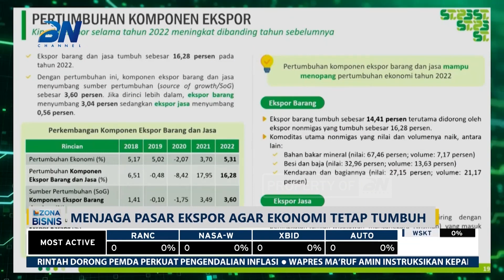Menjaga Pasar Ekspor Agar Ekonomi Tetap Tumbuh Solid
Menko Perekonomian Airlangga Hartarto meyakini ekonomi Indonesia pada 2023 akan tetap tumbuh solid di tengah kondisi ekonomi dunia yang fluktuatif dan tahun politik. Airlangga menyebut, pasar ekspor harus dijaga di tahun politik yang akan menjadi vitamin baru bagi pemulihan ekonomi nasional.

Ekonomi Indonesia pada 2022 tumbuh impresif di tengah kondisi global yang masih fluktuatif. Menteri Koordinator Bidang Perekonomian Airlangga Hartarto dalam konferensi pers secara daring mengatakan, untuk mempertahankan kinerja ekonomi ini pasar ekspor harus tetap dijaga. Selama ini menurut Airlangga, pasar ekspor bisa terjaga karena kebijakan pemerintah yang tidak melakukan lockdown sehingga rantai pasok global terjaga dan pasar ekspor terisi barang dari Indonesia.

Sementara mengenai kondisi tahun politik pada 2023 yang dikhawatirkan dapat berdampak pada kinerja ekonomi nasional, Menko Perekonomian Airlangga Hartarto justru menilai stabilitas politik yang terjaga membuat tahun politik dapat menjadi vitamin baru untuk pemulihan ekonomi nasional. Belanja politik yang tinggi juga dapat mendorong daya beli masyarakat.

Badan Pusat Statistik (BPS) melaporkan ekonomi Indonesia pada 2022 tumbuh 5,31% atau lebih tinggi dibanding 2021 yang hanya tumbuh 3,7%. Ini merupakan angka tertinggi selama sembilan tahun pemerintahan Presiden Joko Widodo.